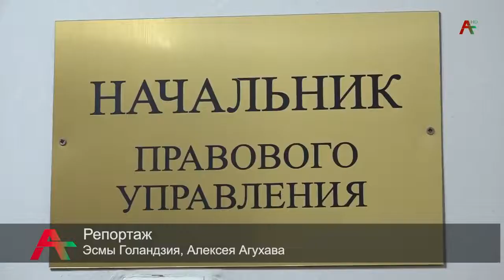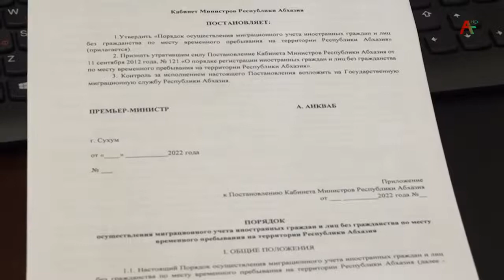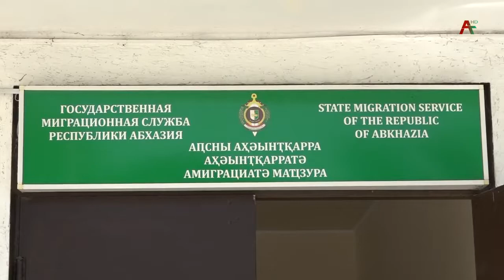В Сухуми разработали проект закона о внесении изменений в закон о правовом положении иностранных гра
В Сухуми разработали проект закона о внесении изменений в закон о правовом положении иностранных граждан в Абхазии